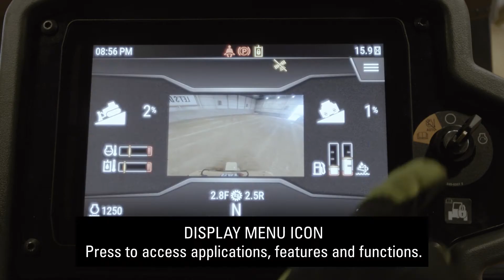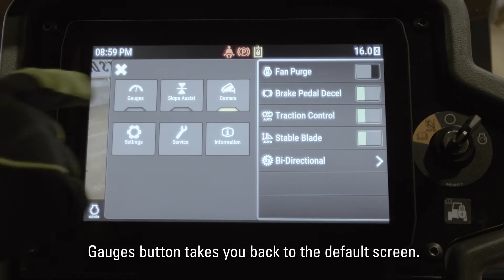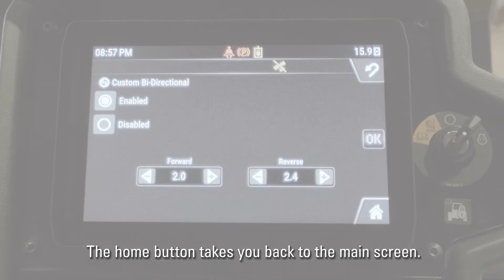Learn the Basics of Your Cat® D4 Dozer Monitor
Booting up your dozer for the first time shouldn’t be overwhelming. Learn about your Cat® D4 Dozer monitor and get started with confidence

00:00 introduction
00:15 Default monitor screen
01:13 Camera view
01:23 Settings menu

If you own Cat equipment, there’s a lot to learn about your machine and the products that support it. We’re here to help you stay ahead of service and maintenance intervals. We’ll send offers and information directly to you so that you can keep your machine working at its best.